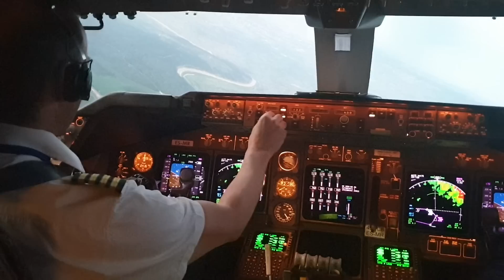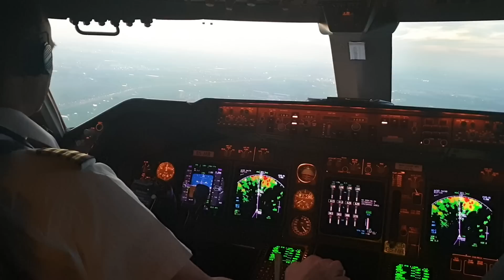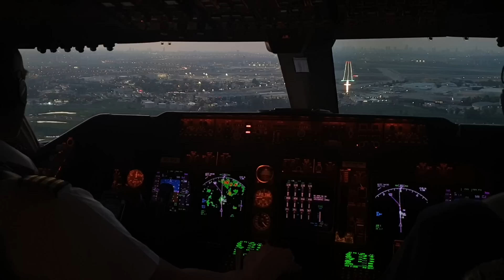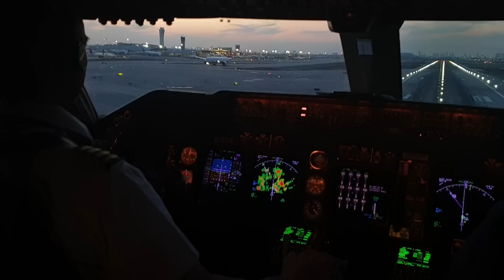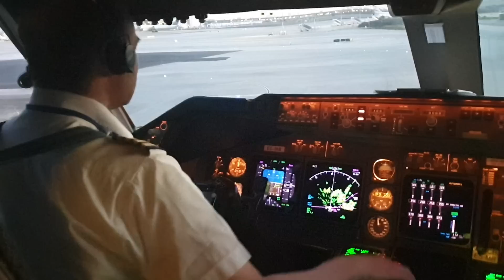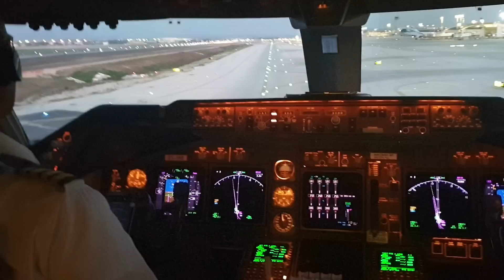BOEING 747-400 landing. Full GPS approach and land